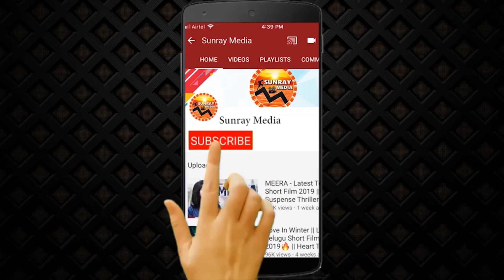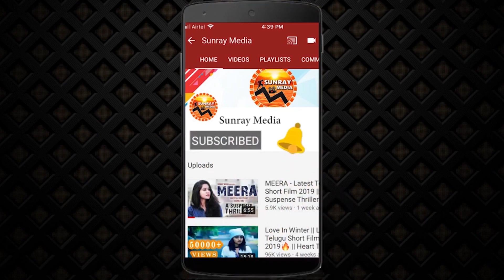Vijay Devarakonda Great Words About Prabhas || Terminator Dark Fate Telugu Trailer || Sunray Media